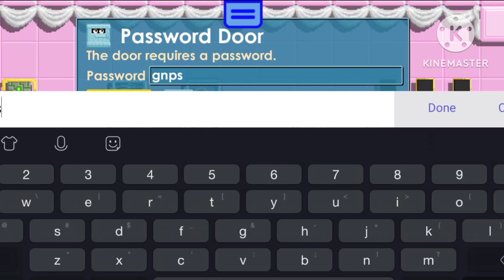GNPS | USE APK CUY ANTI MENTAL RGT CUY BURUAN 😍😍 | GROWTOPIA PRIVATE SERVER TERBARU | BEST GTPS 2023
𝙒𝙀𝙇𝘾𝙊𝙈𝙀 𝙏𝙊 𝙑𝘼𝙇𝙀𝙉𝙕𝙊

FOR INFO : SERVER YABG DI PROMOTE. BUKAN SERVER KU YA MELAINKAN SEWA DARI OWNER GTPS NYA

Q : KA AMAN GA MAIN GTPS NYA?
A : AMAN KOK GUYS GA USA TAKUT

⚠️ 𝘿𝙄 𝙇𝘼𝙍𝘼𝙉𝙂 𝙆𝙀𝙍𝘼𝙎 𝘾𝙊𝙋𝙔 𝘿𝙀𝙎𝙆𝙍𝙄𝙋𝙎𝙄 ⚠️

DILARANG KERAS COPY DEKSRIPSI

SUPPORT

Cara unbaned akun growtopia private server
Cara mengatasi tidak bisa masuk growtopia private server
Cara mengatasi eror growtopia private server
Download gtps
All free growtopia private server
Best private server 2023 free role
Cara login growtopia private server host go